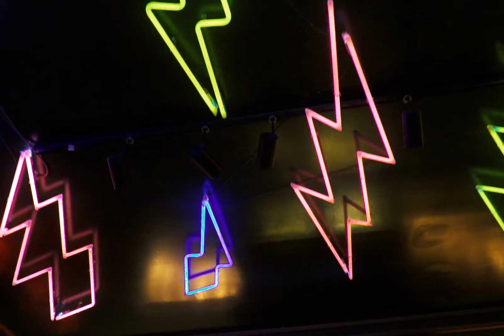Cocktail Route Madrid - HIP 2020 - SALMÓN GURÚ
Visitamos ahora el mejor local de España según 50 Best Bars. SALMÓN GURÚ se ha convertido en poco tiempo en uno de los referentes a nivel mundial. Diego Cabrera y su equipo nos preparan "Citrics", de la mano de Ricardo García . Visita obligada! 😍

"Citrics"
▪ Vodka
▪ Hojas de Menta
▪ Pepino
▪ Sake Junmai Ginjo Choya
▪ Zumo de Pomelo
▪ Sour Mix
▪ Agua de Azahar